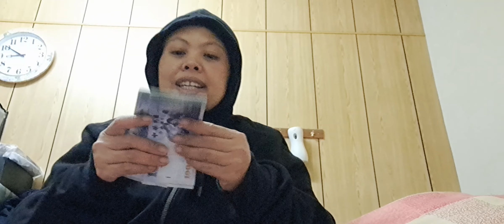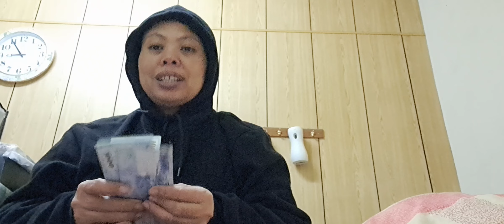Blak blakan || Ini lo gaeess SLIP GAJI PETERNAKAN TAIWAN TERBARU 2023#tkwtaiwan#dailyvlog